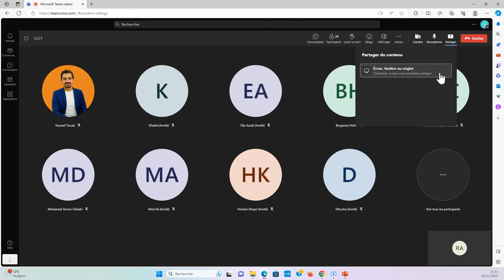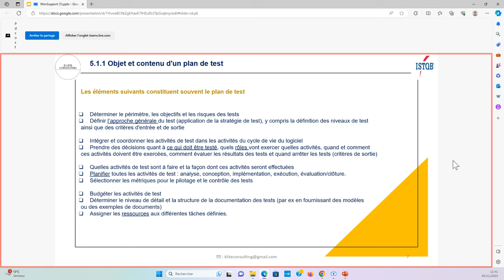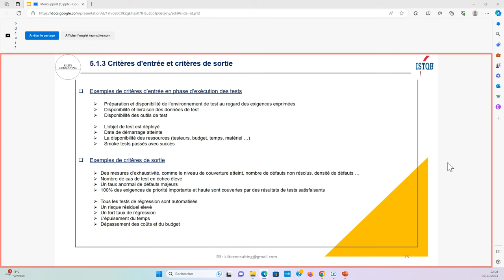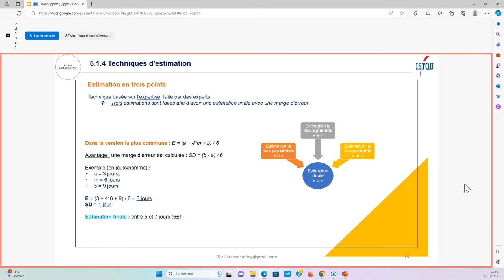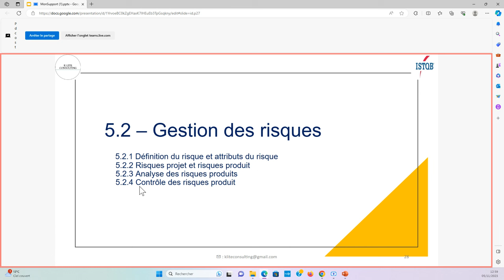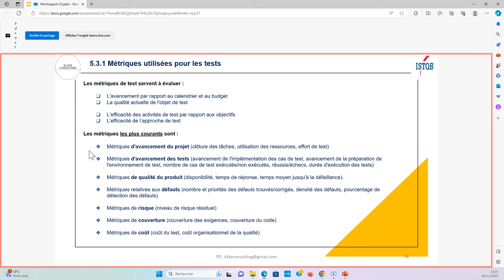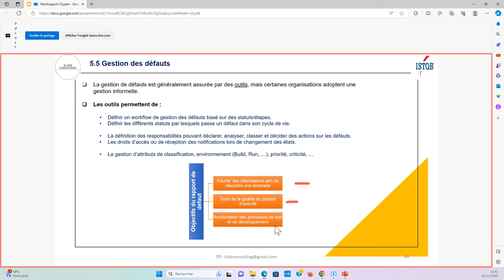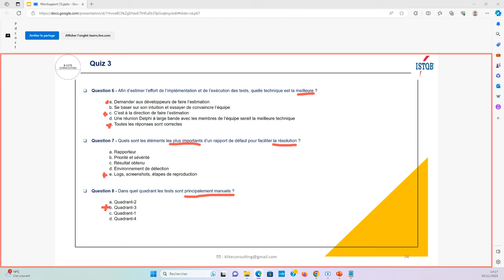ISTQB (version 2023)- Chapitre 5 - Gestion des activités de test